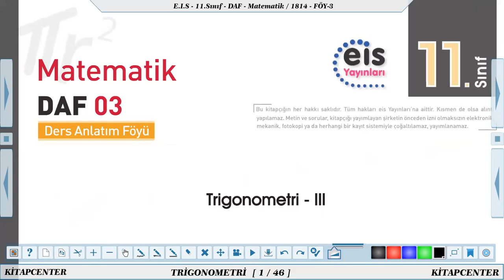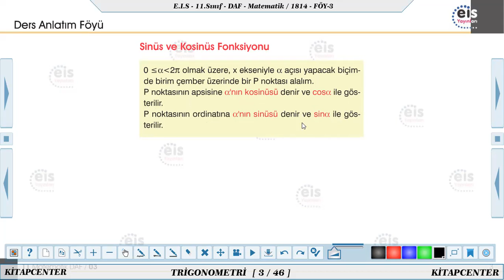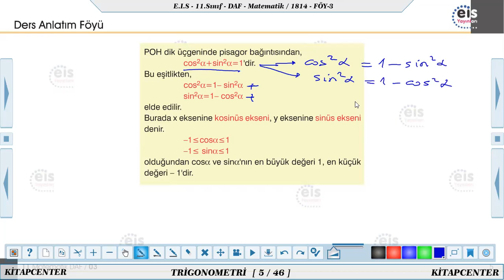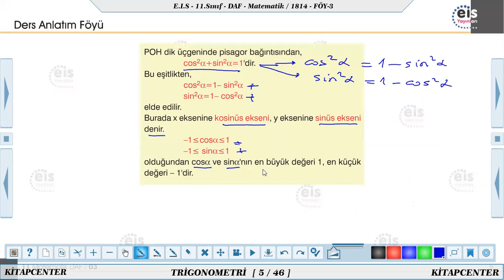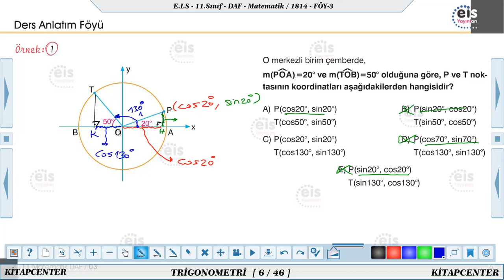EİS 11.SINIF MATEMATİK 2 VE 3.FÖY